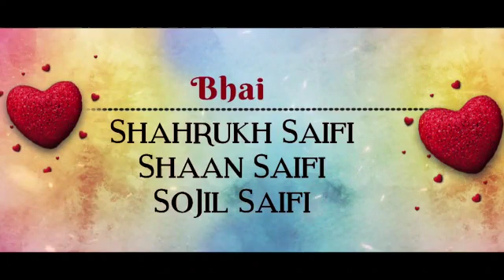August 31, 2022